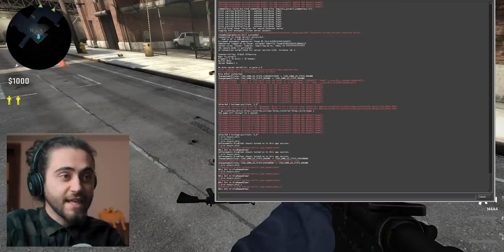Desenez în CS:GO